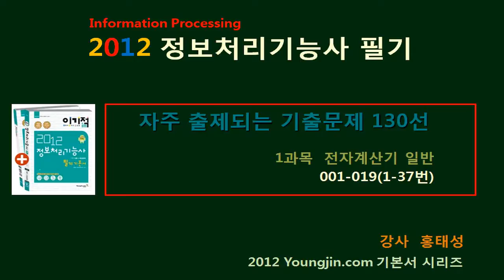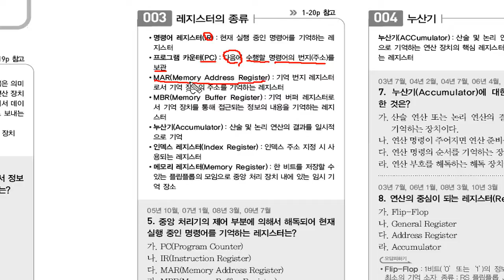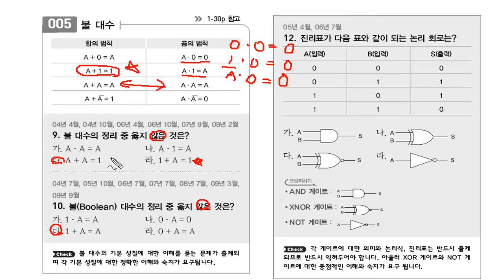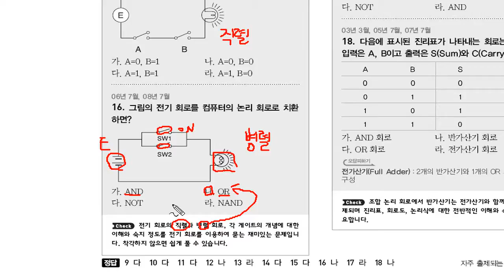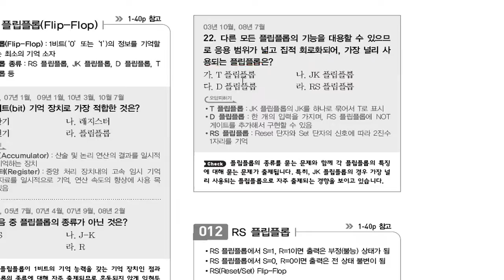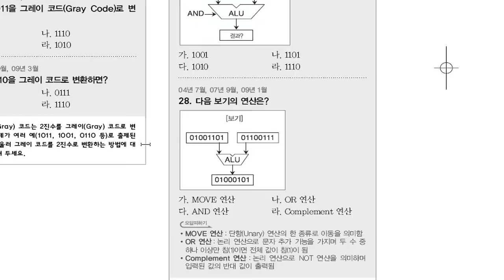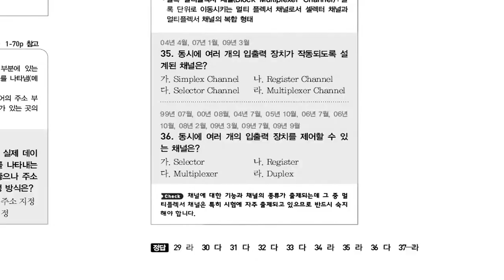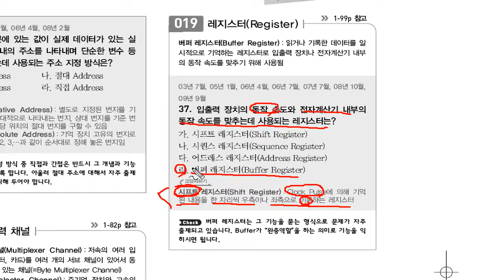이기적 in 정보처리기능사 필기 - 자주 출제되는 기출문제 130선 (1)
이기적 in 정보처리기능사 필기